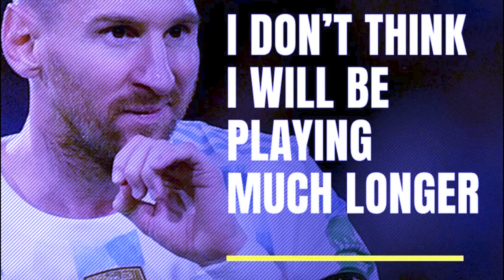ai warning kyndit u messi ba u lah ban shongthait noh naka jing lehkai football diaw ki nongkyrshan